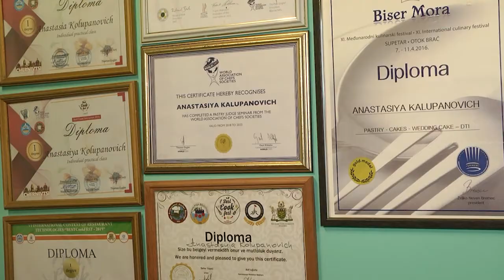2020-11-20 г. Брест. Новые победы кулинарной школы «Сахарини». Новости на Буг-ТВ.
Новые достижения брестчан. 7 медалей, из которых 2 золотых, 2 бронзовых и 3 серебряных привезли в Брест ученики кулинарной школы «Сахарини» с международного кулинарного кубка в Минске. Мероприятие состоялось в белорусской столице в рамках 26-й специализированной выставки-ярмарки «ПРОДЭКСПО - 2020» и 4- го международного хлебного салона – 2020. Брестчане - взрослые и дети – в очередной раз доказали, что кулинарная школа областного центра имеет серьезные традиции, а её успехи достойны внимания. Анастасия Ноздрин – Плотницкая заглянула в гости к увлеченным кулинарам.